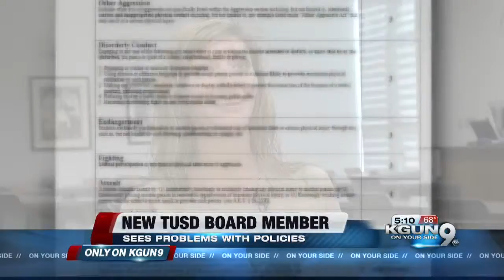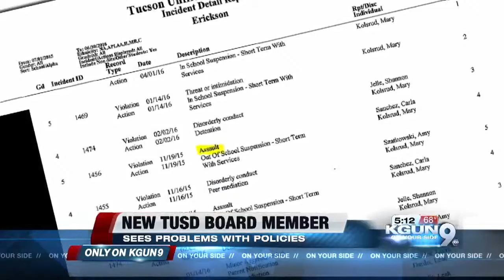New TUSD board member calls policies a mess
Rachael Sedgwick is less than a week away from taking her seat on the TUSD board and she's already making changes in district policies.